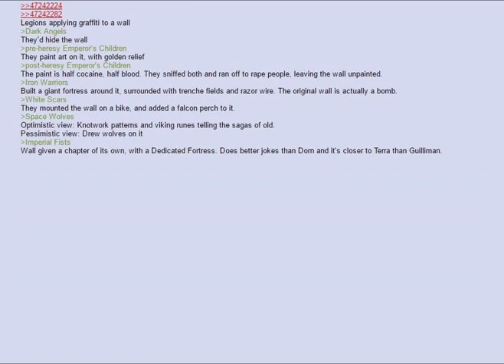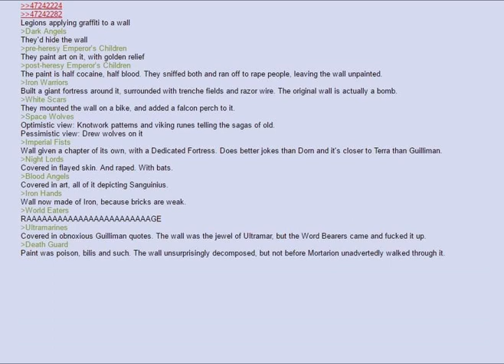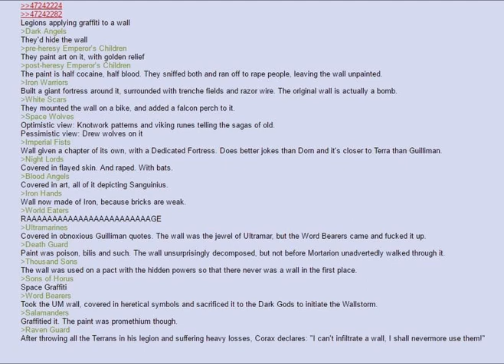Legions apply graffiti to a wall (WH40K greentext)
this is a greentext
this took a while to make